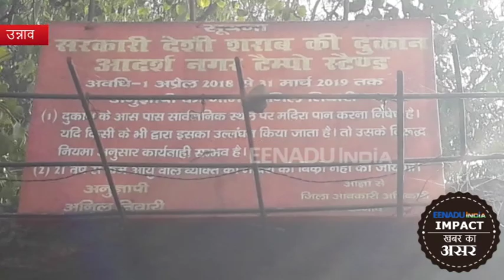खबर का असर : उन्नाव में शराब का खेल रोकने सड़क पर उतरा आबकारी विभाग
उन्नाव: शटर के नीचे सुबह छह बजे से बिक रही शराब की खबर ईटीवी भारत में चलने के बाद आबकारी विभाग जाग गया है. शनिवार सुबह ही आबकारी इंस्पेक्टर ने शराब बेचने वालों पर सघन चेकिंग अभियान चलाया.